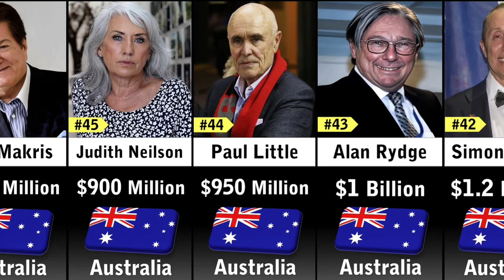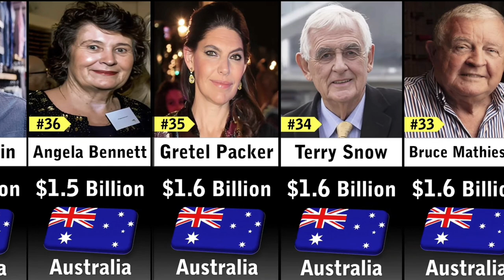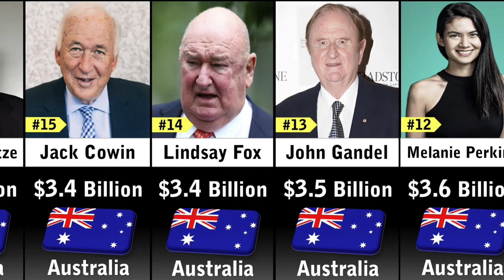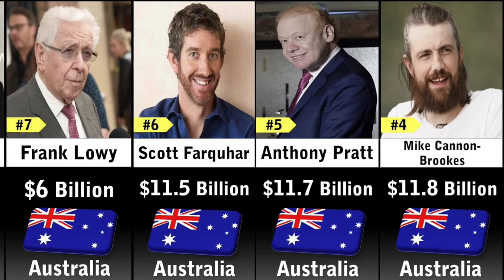Richest People in Australia 2023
elon musk
jeff bezos
jeff bezos net worth
richest people
top 50 richest people in australia 2023
elon musk net worth
bill gates
jeff bezos
elon musk
richest people
bill gates
richest people in history
bernard arnault
money
10 richest people in the world
richest person in the world
top 10
world richest people
larry page
shorts
the richest peoples in the world
forbes richest people
top 10 richest people in the world 2022
millionaire
top 10 richest people
warren buffett
mukesh ambani
topviewer
the richest in europe
billionaire
richest people in the world 2023
the richest
australia
top richest in africa
top richest in asia
top richest in usa
the richest man in the world
richest
comparison
richest person
economics explained
gina rinehart
viral
60 minutes
60 minutes australia
liz hayes
tara brown
tom steinfort
60mins
amelia adams
south africa
wealth
aliko dangote
2023
richest man
ilon mask
abc
top
ilon musk
7news australia
economy
richest people in italy 2023
top10
genuine data
latest news australia
australian news
sydney news
melbourne news
australia economy
rich
politics
australia's top 25 richest people
viral shorts
top 50 richest people in usa 2023
wealthiest people in australia
richest people 2023
richest people in asia
top 50 richest people in australia
richard white
frank lowy
cliff obrecht & melanie perkins
scott farquhar
mike cannon-brookes
anthony pratt
bianca rinehart & siblings
harry triguboff
andrew forrest
comparison: richest people in australia 2023
top 10 richest person in australia
top 10 richest people in australia
how australias top 25 richest people
why australias top 25 richest people
australias top 25 richest people
richest people in usa
top 10 richest women in australia in 2022
top 10 richest people in california in 2022
top 10 richest people in the australia 2020
top 10 richest people in the australia
richestpeople
australia's 40 richest 2023
the richest people in america 2022
australia's richest 2023
australia's 10 richest 2023
millionaire lifestyle
australia' s 20 richest 2023
comparison 3d
data
fear
fobia
biggest fear of children
biggest crime from different countries
biggest earthquake in history
biggest fear of countries
biggest fear of people from different countries
richest people in china 2023
elon musk booed
top 3 richest person in india
most largest companies 2023
most richest companies 2023
most valuable companies 2023
most biggest companies in australia 2023
most richest companies in australia 2023
most valuable companies in australia 2023
most largest companies in australia list 2023
most biggest companies in australia list 2023
most richest companies in australia list 2023
most valuable companies in australia list 2023
most valuable/richest/biggest/largest companies in australia list 2023
top 50 richest people in italy 2023
biggest fear
fear of people
cities
every parents worst nightmare
cities in the world
wealthiest
world richest city
richest city in the world
top ten richest cities in the world
richest cities in the world by gdp
wealthiest place in the world
most richest city in the world
top richest cities
cities with most billionaires
richest place in the world
wealthiest cities
wealthiest cities in the world
richest cities
top 10 richest cities
comaparison video
simplilearn